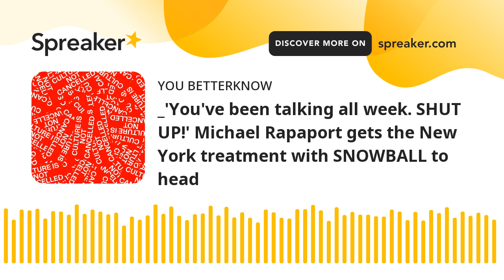_'You've been talking all week. SHUT UP!' Michael Rapaport gets the New York treatment with SNOWBALL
Michael Rapaport, 51, was pelted in the back of the head with a snowball moments into his latest rant about cancel cultureThe culprit yelled at the actor and told him to shut up and stop talking It is unclear if the video depicts a genuine incident or a prank with friends The incident comes days after Rapaport had returned to his local Rite Aid on the Upper East Side on Sunday to showcase how barren the shelves wereIn a video posted to his Instagram he said 'there's nothing to steal because... everybody stole everything His video came less than one week after he captured a brazen thief walking out of the pharmacy with two shopping bags of stolen goods The Rite Aid store on the Upper East Side is scheduled to close on February 15 due in part to a recent rash of theftsRapaport has blamed New York's lenient bail reform for the brazen thefts